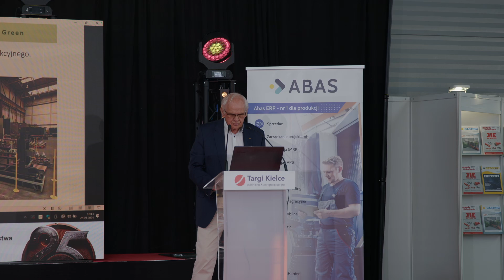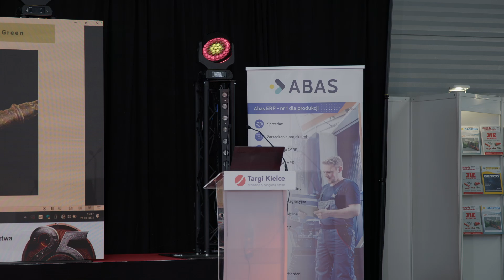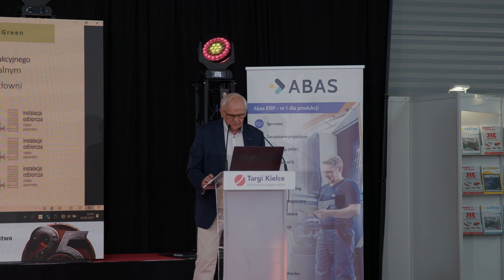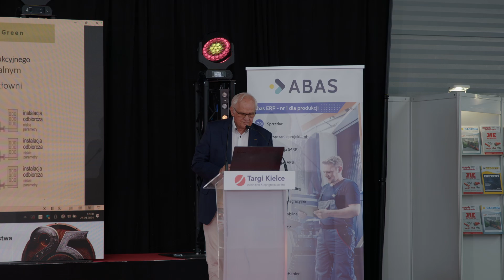METAL | Seminarium Foundry Goes Green - Krzysztof Konopka i Zdzisław Konopka, ELKON Sp. z o.o.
Podczas targów technologii odlewniczych METAL 2024 odbyło się drugie seminarium Foundry Goes Green, poświęcone nowoczesnym, ekologicznym rozwiązaniom dla przemysłu odlewniczego.

Tytuł prelekcji:
Obróbka cieplna. Poszerzenie możliwości technologicznych hartowania i lutowania indukcyjnego dzięki zastosowaniu generatora o szerokim zakresie częstotliwości.
Prelegenci: dr inż. Krzysztof Konopka - Prezes ELKON Sp. z o.o., Politechnika Śląska - Wydział Elektryczny
i dr inż. Zdzisław Konopka - Wiceprezes ELKON Sp. z o.o.

During the METAL 2024 Foundry Technology Fair, the second Foundry Goes Green seminar took place, focusing on modern, eco-friendly solutions for the foundry industry.

The lecture on:
Heat treatment. The technological possibilities in induction hardening and soldering enhancement with a wide frequency-range generator.
Speakers: Doctor Engineer  Krzysztof Konopka - President of ELKON LLC Silesian University of Technology - Faculty of Electrical Engineering
and Doctor Engineer Zdzisław Konopka, ELKON LLC Vice President